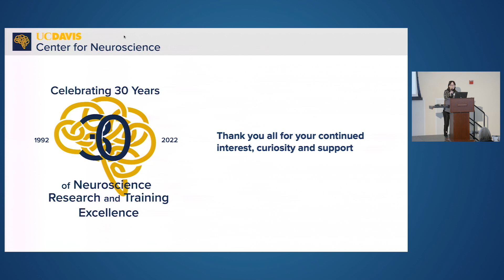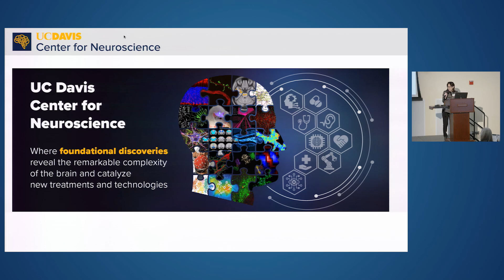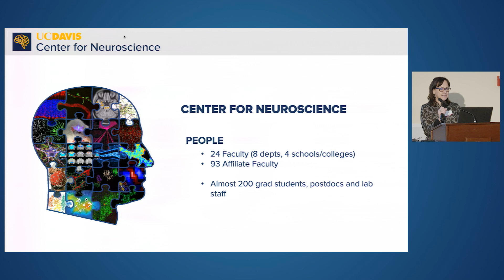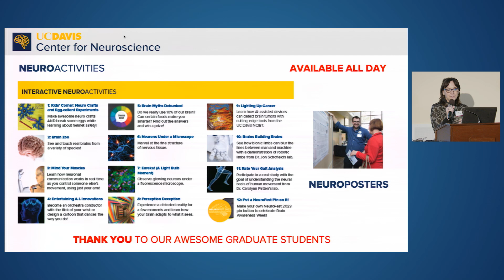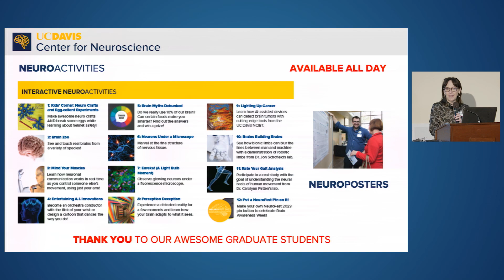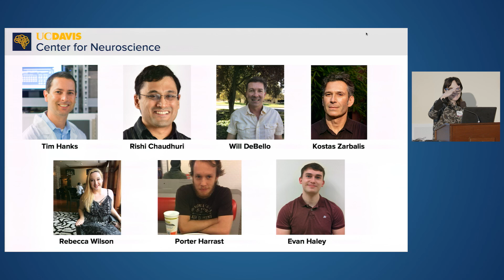Kimberley McAllister, Ph.D. — NeuroFest 2023 Welcome and Introduction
Kimberley McAllister, Ph.D., Professor and Director of the Center for Neuroscience, welcomes you to NeuroFest 2023 and provides an overview of neuroscience at UC Davis and the day’s exciting presentations and activities.